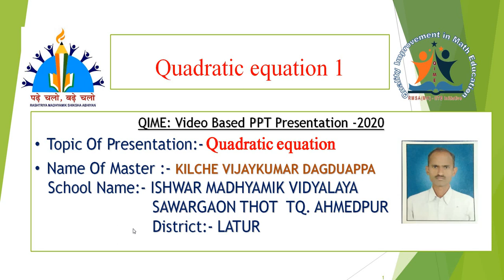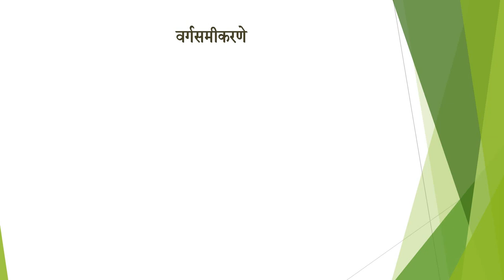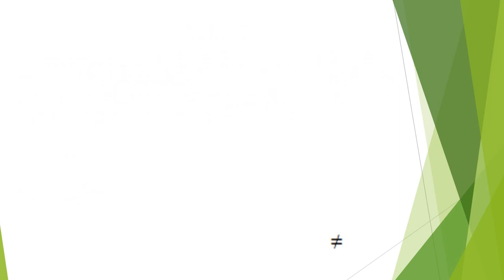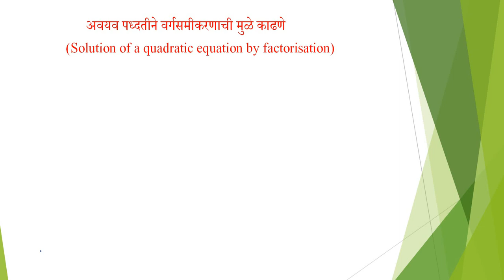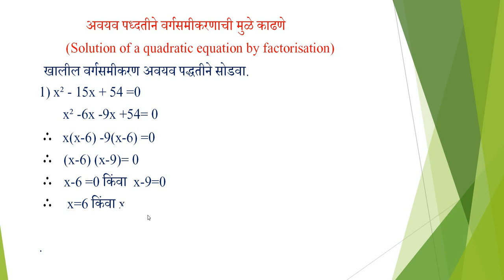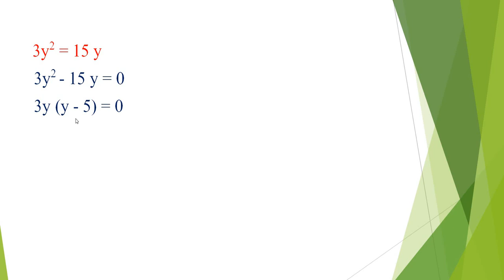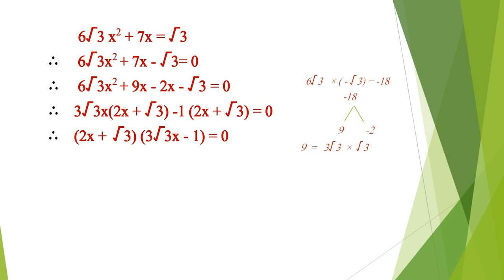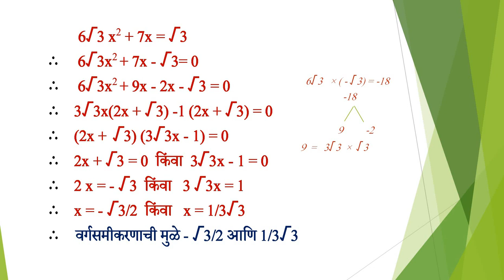Quadratic eq part 1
Quadratic equation general form and Solution of quadratic equation by factorisation